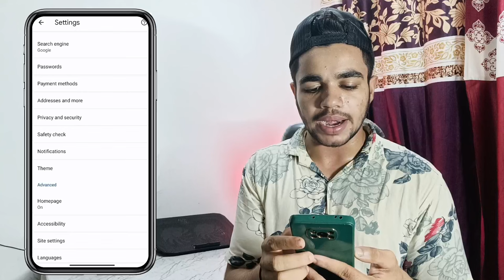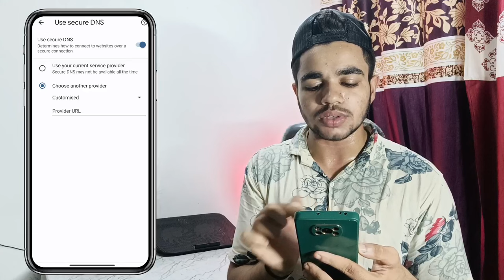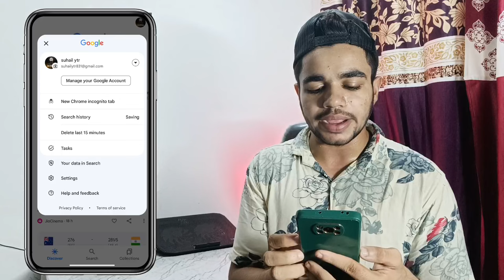📱Gandi Website Kaise Band Kare | Google Chrome Par Gandi Website Kaise Band Kare | Bad Website Block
suhail ytr
block website
chrome website block
galat video ke aadat kaise chore
galat video ko hide kaise kare
gandi website kaise band kare
gandi website ko kaise block kare
gandi website ko kaise band kare
gandi website block kaise kare
galat website kaise band kare
galat website ko kaise band karen
galat website ko block kaise kare
chrome me gandi website kaise band kare chrome me gandi video kaise band kare mobile me porn website kaise band kare
porn websites kaise block kare
google par galat website kaise band kare

Gandi Website Kaise Band Kare | Google Chrome Par Gandi Website Kaise Band Kare | Porn Website Block

in this video told you 👇👇👇
how to block adult content website permanently 2024 full information ℹ️✅

Your Queries 👇👇👇👇

1. how to block bad sites on chrome
2. google chrome par gandi website kaise band kare
3. how to block websites on chrome
4. chrome browser par gandi video kaise band kare
5. chrome browser ke gande notification kaise band kare
6. google par gandi site kaise band kare
7. block website open in chrome
8. how to block websites on google chrome
9. block website unblock kaise kare
10. website kaise block karen
11. chrome website block kaise kare
12. website blocker
13. block bad website in chrome
14. how to block bad website in chrome
15. galat website kaise band kare
16. galat website kaise block karen
17. how to block porn sites on phone
18. how to block porn sites
19. gandi website kaise band kare
20. gandi website kaise block karen
21. gandi website kaise band karen hamesha ke liye
22. google par galat website kaise band kare
23. galat site kaise band kare
24. how to disable porn in mobile
25. mobile me gande video kaise band kare

Your Question 👇👇👇👇

1. galat video kaise band kare
2. how to block porn in mobile
3. galat video se kaise bache
4. block porn websites
5. adult website block kaise kare
6. block porn website app for android
7. porn websites kaise block karen
8. how to block adult websites permanently on phone
9. how to block porn permanently on phone
10. how to block porn websites permanently on phone
11. block adult websites permanently on phone
12. block explicit content on phone
13. block adult porn websites permanently on phone
14. block adult websites in one click
15. block adult websites
16. completely block adult content on android
17. website block kaise kare mobile
18. google chrome block website mobile
19. how to block bad sites on chrome
20. how to block bad sites on google chrome
21. how to block bad sites on google
22. chrome website block
23. block website in chrome
24. how to block bad websites on chrome
25. block website chrome
26. block websites on chrome
27. google chrome block websites
28. google pe website block kaise kare
29. how to block bad sites on google chrome in mobile
30. galat website ko block kaise karen
31. galat website ko band kaise kare 2024
32. galat website Me lock kaise lagaye 2024